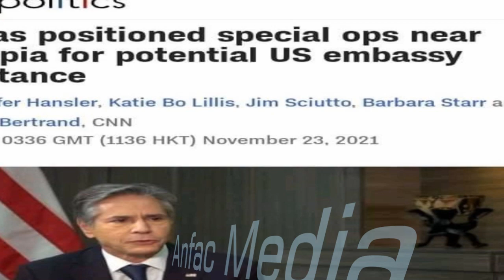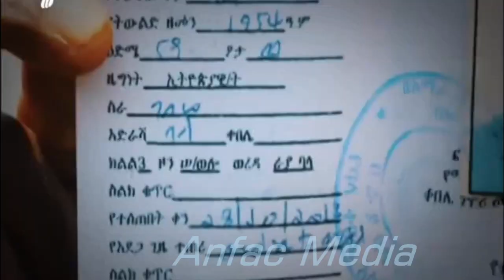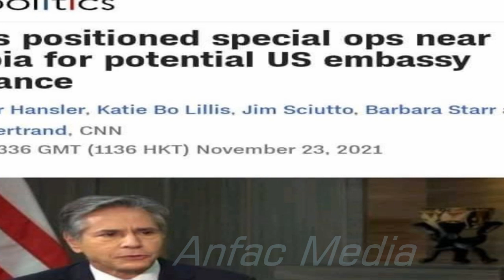DEG DEG Wareysi Toosa Goobaha Dagaalka itoobiya Iyo magaalo hadda Lagudhex Dagaalamayo Abii Halke jo